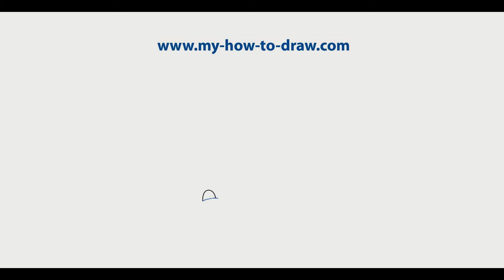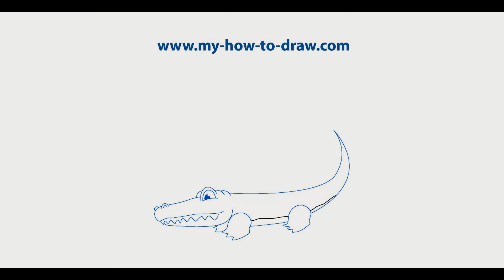How to draw an Alligator - Easy step-by-step drawing lessons for kids